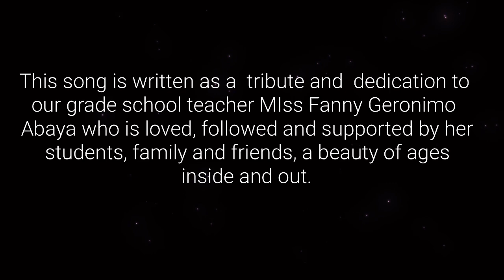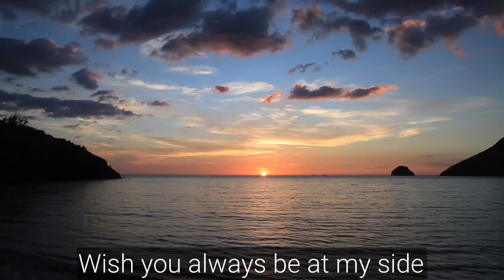"Dreams" - Jun Dadivas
This song is written as a  tribute and  dedication to our grade school teacher MIss Fanny Geronimo Abaya who is loved, followed and supported by her students, family and friends, a beauty of ages inside and out.

Artist: Jun Dadivas
Keyboard: Jun Dadivas
Words and Music: Jun Dadivas
Arranged  by: Jun Dadivas
Video Editing: Joyce Catibg

Special thanks to Mario Lasquety: YouTube Blog Coordinator